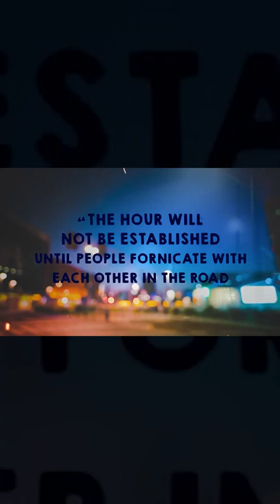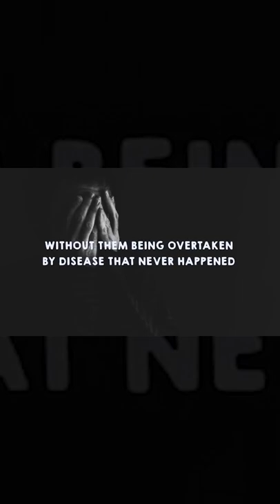Prophecy by Prophet Mohammed PBUH | Spread of Immorality in the World